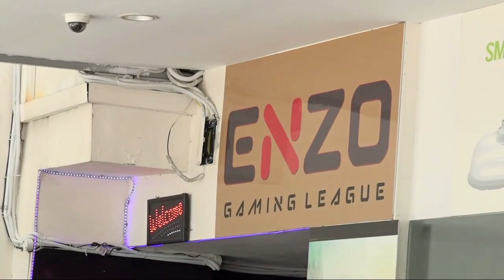Chalk vs ShinyPants - Hearthstone Singapore Major 2016 - Round of 32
Chalk vs ShinyPants: Round of 32 - Hearthstone Singapore Major 2016

Game 1: 10:35
Game 2: 30:49
Game 3: 43:35